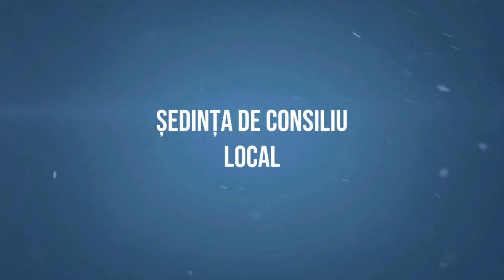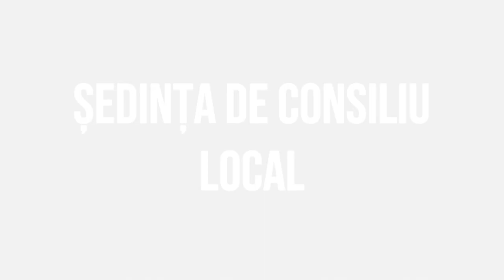# HORGESTI Sedinta Consiliului Local din 30 mai 2023 FILMARE # EXCLUSIV TV